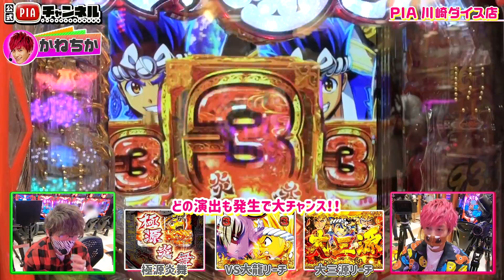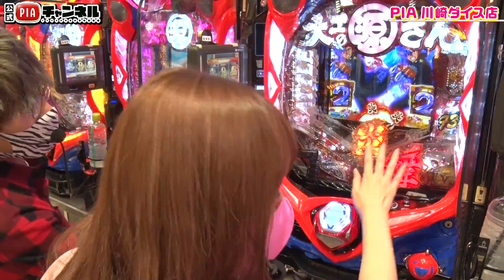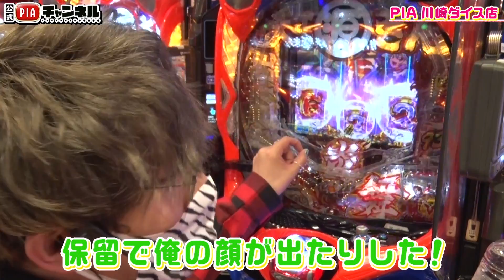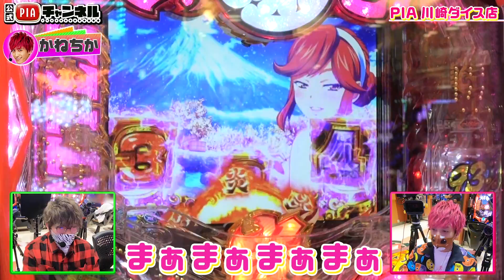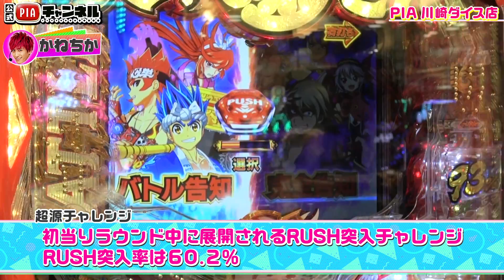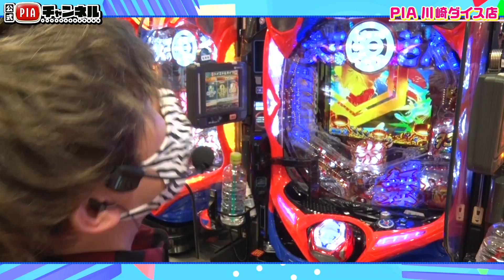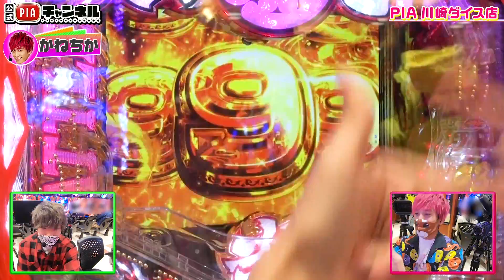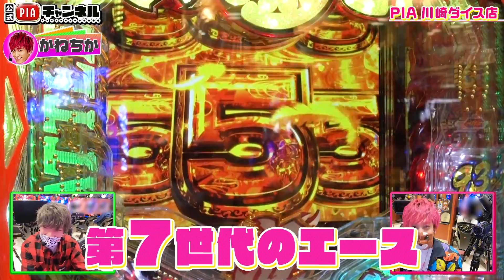【新番組】EXITのPACHI⇄BANG＃１‹大工の源さん 超韋駄天›「EXIT初冠ぱちんこ番組爆誕！！パチンコVIBESいと上がりけり〜‼」【毎月11日・22日更新】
■EXITへの質問を大募集!!
番組では、≪EXITの二人に聞きたい質問≫を皆さんから募集しています！
こちらのYouTube動画のコメント欄に投稿を頂くか、
下さい！ご投稿いただいた質問の中からEXITが番組内でお答えします！
‹質問内容　例›
・休日は何してる？
・実践中にやるオカルトは？
・実践中に使える必殺技を考えよう！
「プライベートに関する質問」「パチンコに関する質問」「やって欲しいコト」
など、なんでもOK！この機会に、EXITに聞いちゃおう！

【番組の見どころ】
記念すべき初回配信、パチンコ番組でMCをするという夢が叶った　かねちーは
「永遠に（玉を）出す」と気合十分！
りんたろー。はゲン担ぎのチャラネイルを用意し、らしさ全開！
解説役にはパチンコライター・政重ゆうき　を迎え、かねちーが最近気になってる機種
「P大工の源さん　超韋駄天」で、実践ヒュイゴー！

実践中は「ションテンがるあー！」「ぴえん」とチャラワード全開の中、
持ってる男・かねちーが魅せまくり！第７世代だけに「７」図柄で確変ゲットなるか！？
さらに、視聴者からの質問に答えるEXITですが･･･
かねちーの異次元回答に、りんたろー。はドン引き！？

【出演者】 EXIT／政重ゆうき（パチンコオリジナル実戦術）
【実践機種】 P大工の源さん　超韋駄天
【実践店舗】 PIA川崎ダイス店

▼EXITのPACHI⇄BANG
お笑い第７世代筆頭として大活躍中の「EXIT」がメインMCでお送りする、
初の冠パチンコ実践番組！！
超簡単にいうと･･･ぱちんこを楽しみつつ、SNSで視聴者さんと触れ合いながら
ぱちんこの魅力を発信していくっていう感じの番組です！
実践はもちろん、トークにコーナーと盛り沢山で目が離せない！乞うご期待！！

▼公式PIAチャンネル
関東を中心に３１店舗展開する
PIAグループがお送りします！
公式チャンネルだからこそ出来る動画を
どんどん配信していきますので

☆新店　PIA町田新館情報はこちらからチェック！☆